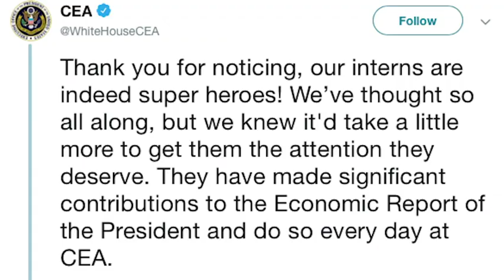White House's super hero interns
The White House's Council on Economic Adviser has credited some fictional characters in its annual economic report.